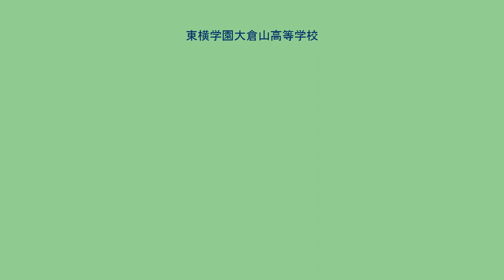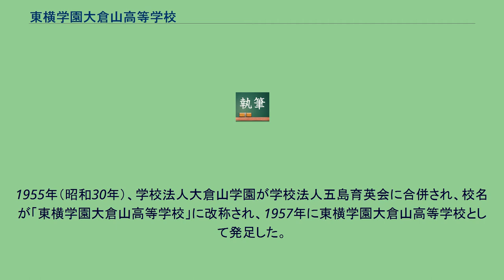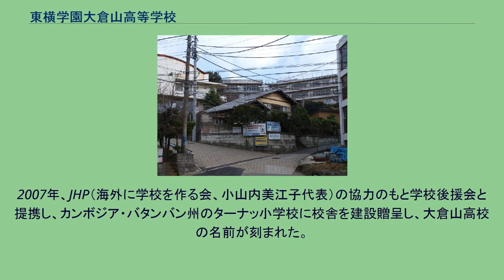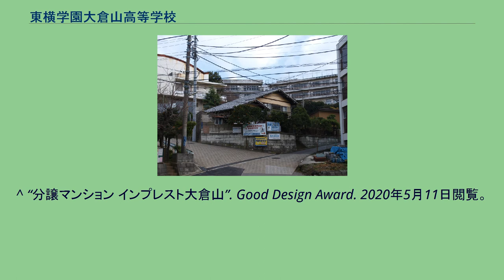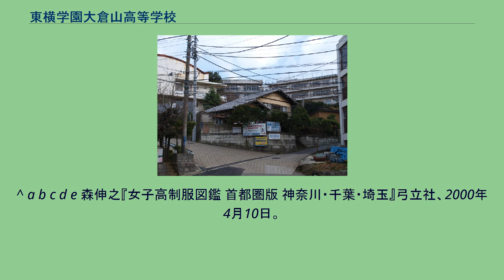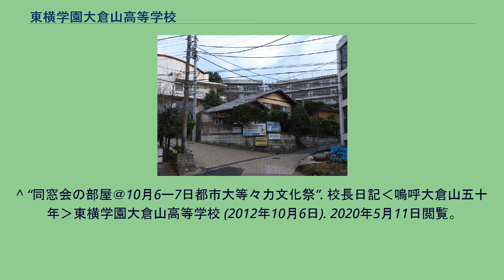東横学園大倉山高等学校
神奈川県の私立高等学校_(廃止)
東横学園大倉山高等学校（とうよこがくえんおおくらやまこうとうがっこう）は、神奈川県横浜市にあった私立の女子高等学校。
学校法人五島育英会を母体とする東横学園に属していた。
2008年4月1日閉校。
所在地は、横浜市港北区太尾町12（現在は住居表示が実施され、港北区大倉山1丁目）。
最寄り駅は東急東横線大倉山駅である。
1940年（昭和15年）、高野平により大倉山女学校として創立される。
1943年（昭和18年）4月、学校法人大倉山学園の大倉山高等女学校となる。
1948年（昭和23年）、第二次世界大戦終戦後の学制改革により、大倉山女子高等学校となる。
大倉山中学校・大倉山幼稚園も併設されていた。
1955年（昭和30年）、学校法人大倉山学園が学校法人五島育英会に合併され、校名が「東横学園大倉山高等学校」に改称され、1957年に東横学園大倉山高等学校として発足した。
発足以来、一学年2クラス、全校6クラスの小規模高校として主事正井兵次郎（後に校長）のもと、教職員一丸となって教育に取り組んだ。
発足当初の校長は東横学園短大の学長が兼務し、実質的には主事が校長の役割を務めていた。
団塊の世代が入学する1960年代後半の高校生急増期でも、全校生徒数最高500名ほどの小規模校として運営された。
団塊の世代が卒業したあとは、350人～450人の生徒数であった。
私学にあってこの小規模ながら50年の歴史を数えた背景には、運営母体が五島育英会という大きな学校法人であるということ、卒業生の母校愛がきわめて強いこと、校長を中心とする教職員の弛まぬ努力があったことなどが伺える。
2006年、東横学園大倉山高校の新規1年生の募集が停止された。
2007年、JHP（海外に学校を作る会、小山内美江子代表）の協力のもと学校後援会と提携し、カンボジア・バタンバン州のターナッ小学校に校舎を建設贈呈し、大倉山高校の名前が刻まれた。
2008年4月1日、大倉山学園から68年、東横学園大倉山高校に発展してから半世紀50年の歴史をもって閉校し、東京都世田谷区等々力の東横学園高等学校に移転統合した。
翌2009年4月1日、武蔵工業大学と東横学園女子短期大学が統合して東京都市大学が誕生した。
これに伴い、東横学園中学校・高等学校は、都市大グループの一校として東京都市大学等々力中学校・高等学校に校名変更した。
東横学園大倉山高校は、東京都市大学等々力高校の前身の一つとなった。
東横学園大倉山高校の、50年間の卒業生は総数6283名であった。
ヤマザクラの木が学園のシンボルとなっていた、見晴らしの良い丘の上にあった校舎は解体された。
校舎の跡地に建設された分譲マンションは、2014年度グッドデザイン賞を受賞している。
制服は、冬服は紺色のシングル2ボタンのブレザー、同色のボックスプリーツ（箱ひだ）前後各2本入りのスカート。
ブラウスは白。
中間服として同色のシングル2ボタンのベストも用意されていた。
夏服は、白のシングル5ボタンのオーバーブラウスに、明るい灰色のボックスプリーツ前後各2本入りのスカート。
夏服のブラウスは下着が透けないよう厚手の生地になっていた。
冬服・夏服を通して、襟元に赤いリボンタイを結ぶ。
冬服はブレザーの胸に銀色の校章バッジを付け、夏服はブラウスのポケットに校章が紺色の糸で刺繍されていた。
東京都世田谷区等々力にある姉妹校の東横学園高校（内部では「等々力」「大倉山」と呼び分けていた）とほぼ同じ制服を採用したが、1991年4月に「等々力」がコシノヒロコのデザイナーズブランド制服にモデルチェンジした後も、「大倉山」ではこのクラシカルな制服を守り続けており、「等々力」の卒業生が「大倉山」の制服を見て学生時代を懐かしむこともあった。
2011年と2012年の「等々力」での文化祭では、同窓会室にこの制服をミニチュア再現したものが展示された。
1966年、バスケットボール部が神奈川県大会優勝、インターハイ全国大会ベスト16。
監督は山口監督。
この前後の数年間、神奈川県女子バスケットの強豪校として注目を浴びた。
1977年、全国高校総合文化祭書道展に神奈川県代表出品。
書道指導者は佐野守正教諭（雅号佐野梨山）。
このあと、1986年、1990年、2005年と全国大会に県代表が出展。
県高校書道コンクールでは、2-3年に一度の割合で「県知事賞」の栄誉を受...